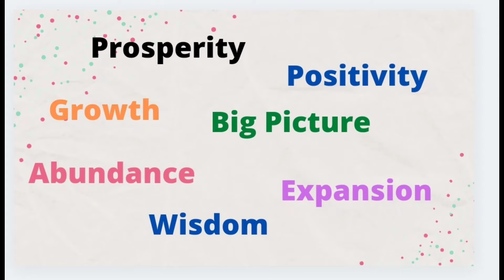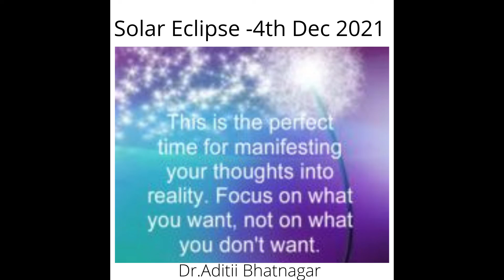New Moon Solar Eclipse- 4th Dec 2021